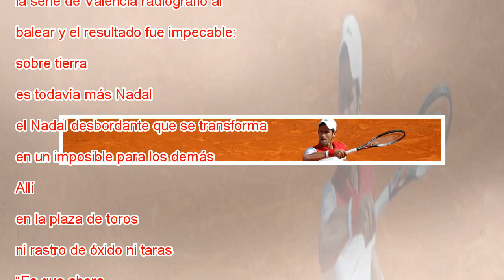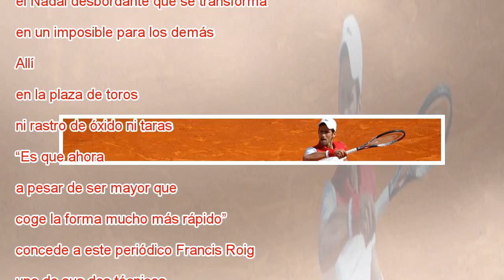“Nadal ha evolucionado, ahora tiene más armas”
Nadal, ayer durante su entrenamiento en Montecarlo. Julian Finney Getty Con la llegada de abril, a Rafael Nadal se le ilumina el rostro y se le afilan los colmillos. Aunque este año se resista, la primavera presagia emociones fuertes para él, el homb...